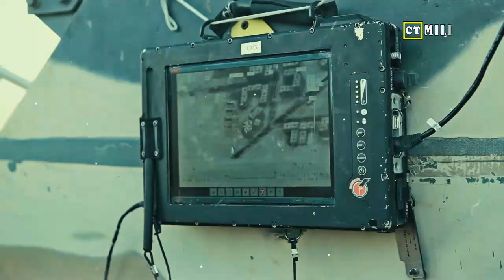Finally !! China’s new high-altitude, high-speed demonstrator drone makes first flight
In this video, we're finally able to take a look at China's newest high-altitude, high-speed demonstrator drone, the Liuxing-260!

This drone is a significant development, as it marks the first time China has developed a high-altitude drone that can operate at high speeds. With this new technology, China is able to leap ahead in the drone industry, and gain an advantage in the global marketplace.

So what does this mean for you? If you're interested in drone technology, this is definitely a video you don't want to miss! In this video, we'll take a look at the features of the Liuxing-260 and see how it compares to other leading drones
● I say thank you very much